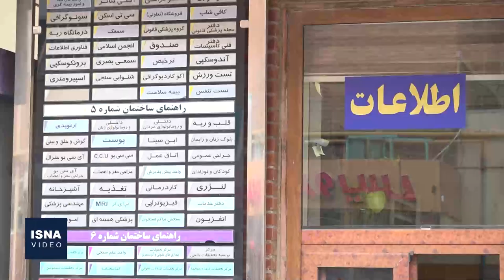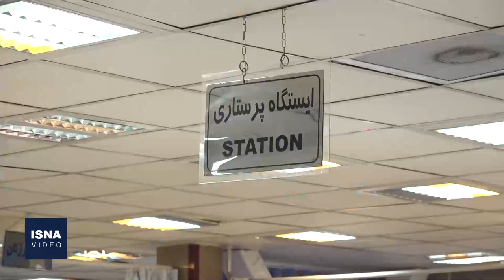چالش‌های بیمارستان مرجع مسمومین کشور در گذر از ۷۵ سالگی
مشکلات ایمنی و آتش‌نشانی، بدهکاری میلیاردی بیمه‌ها، کمبود نیرو، بدهکاری بیمارستان به شرکت‌های تجهیزات پزشکی و ... این روزها فصل مشترک چالش‌های اکثر بیمارستان‌های قدیمی کشور از جمله بیمارستان لقمان است. البته این مشکلات هنوز نتوانسته سبب توقف در ارائه خدمات این مرکز درمانی شود اما به اذعان مدیریت فعلی آن، لازم است تا توجه ویژه‌تری به این بیمارستان شود.